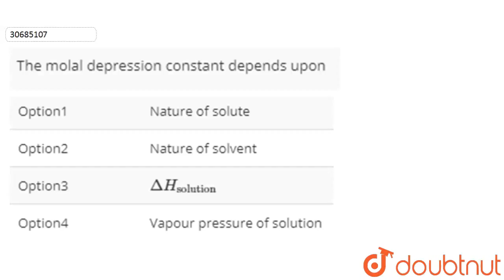The molal depression constant depends upon | 12 | SOLUTIONS | CHEMISTRY | DINESH PUBLICATION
The molal depression constant depends upon
Class: 12
Subject: CHEMISTRY
Chapter: SOLUTIONS
Board:NEET

👉 Have Any Query? Ask Us.